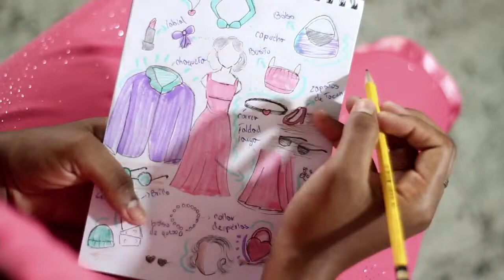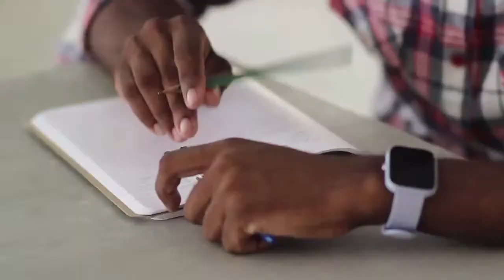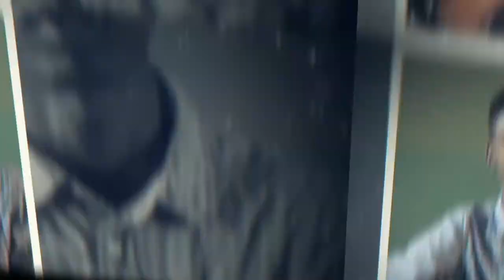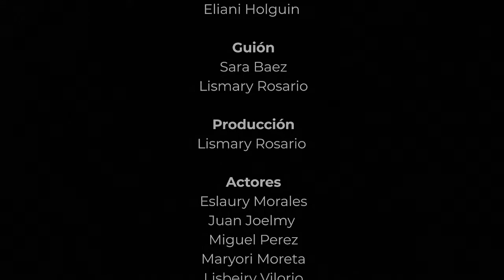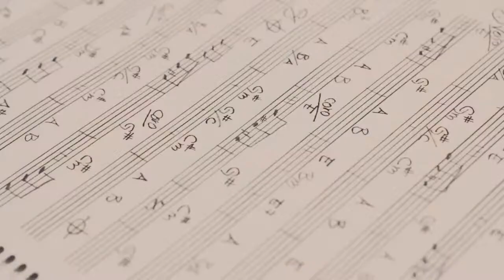10ma Gala Nacional Modalidad en Artes